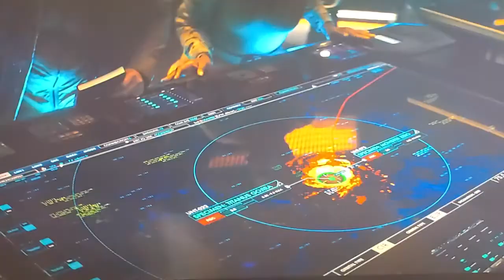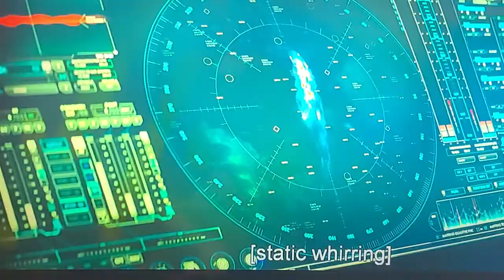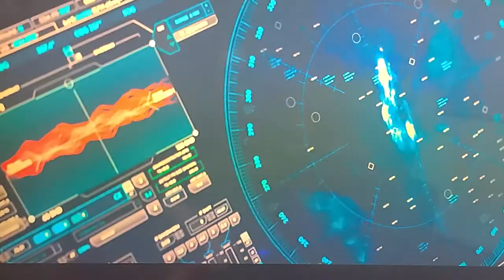Godzilla: King of the Monsters - Godzilla vs. King Ghidorah in the ocean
I really like Godzilla and King Ghidorah battle in the ocean much like in GMK: Giant Monsters All-Out Attack (2001) in the Millennium Series (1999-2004) of the Godzilla franchise.